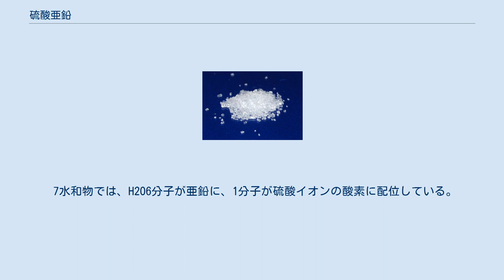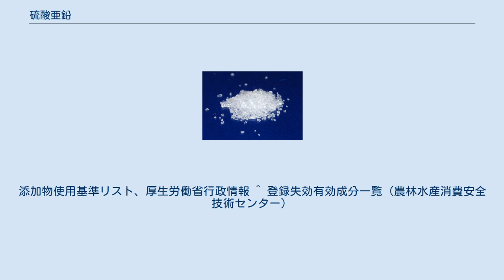硫酸亜鉛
硫酸亜鉛（りゅうさんあえん Zinc sulfate）は、硫酸と亜鉛の塩である。
水溶液から結晶化させると、温度によって7、6、または1水和物が得られる。
皓礬（こうばん）とも呼ばれる斜方晶で水によく溶け、繊維工業、医薬品、また条件付きで食品添加物にも使用される。
 粗製亜鉛から湿式精錬によって亜鉛を精錬するときの中間生成物である。
 7水和物では、H2O6分子が亜鉛に、1分子が硫酸イオンの酸素に配位している。
 加熱すると約250°Cで無水物（密度3.74g/cm3）となり、600°CでZn3O(SO4)2に、930°Cで酸化亜鉛ZnOに分解する。
 炭酸亜鉛か酸化亜鉛を硫酸に溶かして得られる。
亜鉛を直接硫酸に溶かしても得られるが、このとき副生する水素により硫酸が還元され不純物が生じるため用いられない。
 再結晶で得られる結晶は0-39°Cで7水和物、39-60°Cで6水和物、60-100°Cで斜方晶系である。
他にも不安定な単斜晶の7水和物、4水和物、2水和物も知られている。
 工業的には顔料、媒染剤、木材の防腐剤、亜鉛めっき液として利用される。
農業用殺菌剤として1948年9月27日に登録を受けたが、2010年1月31日に失効した。
希薄溶液は医薬品として、収斂剤や点眼薬に利用される。
 ^ 母乳代替食品の微量栄養素強化の目的に指定された濃度以下での使用に限定される。
添加物使用基準リスト、厚生労働省行政情報 ^ 登録失効有効成分一覧（農林水産消費安全技術センター）